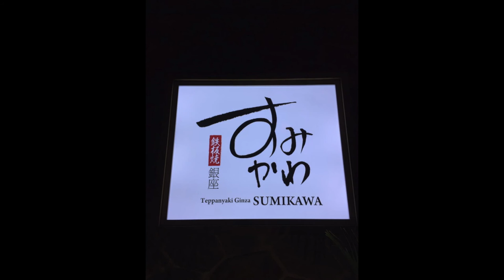Tony & Norie's 50th Anniversary